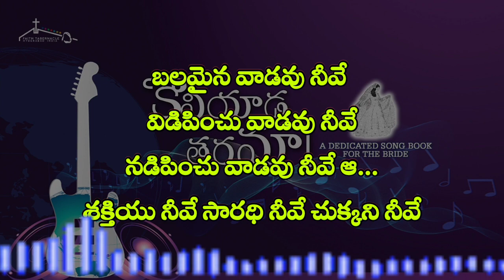నీవే నీవే నీవే నీవే // song no 192 // కొనియాడ తరమా